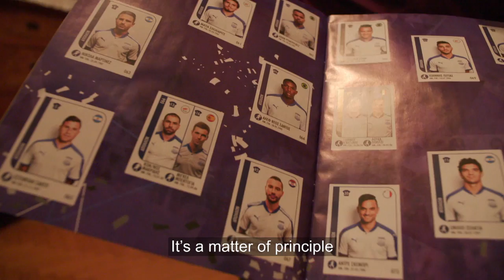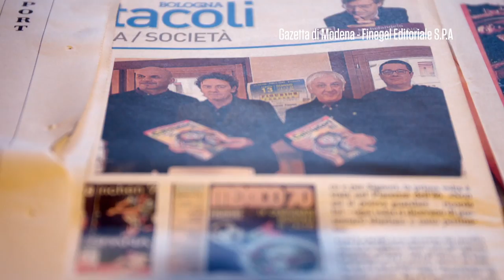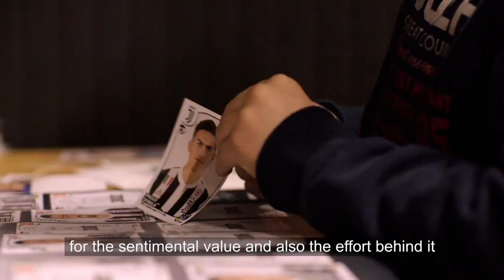History of Soccer: The Collector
Learn about Gianni Bellini, who always believed it was his destiny to have the biggest collection of soccer stickers in the world. His massive collection now includes over one million stickers.

History of Soccer
Season 1

It's the greatest story ever played. Explore some of the biggest moments in men's soccer.